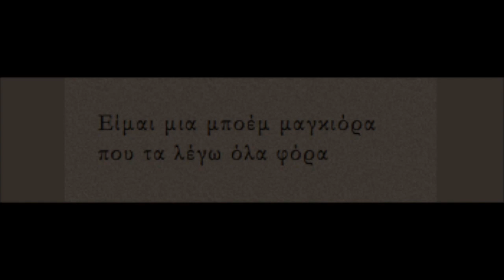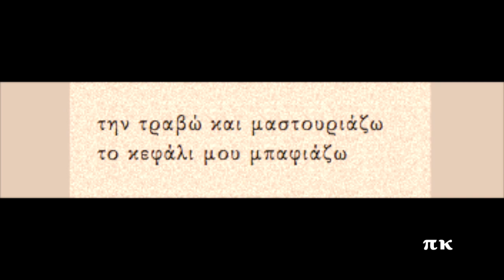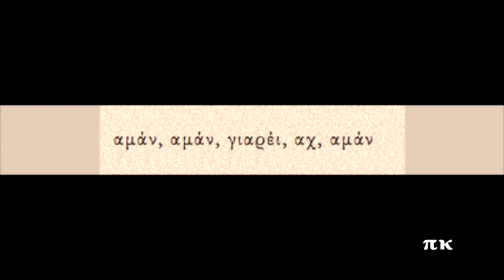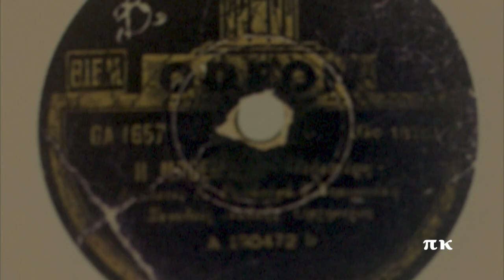Η ΜΠΟΕΜΙΣΣΑ, 1933, ΡΟΖΑ ΕΣΚΕΝΑΖΥ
Καρσιλαμάς. Σύνθεση του Σπύρου Περιστέρη: είναι το πρώτο του τραγούδι στη δισκογραφία. Ερμηνεύει η Ρόζα Εσκενάζυ -ο δίσκος γράφει εσφαλμένα ως ερμηνευτή τον Κώστα Ρούκουνα. Φωνογραφήθηκε το 1933. Ορχήστρα με λύρα (Λάμπρος Λεονταρίδης), ούτι (Αγάπιος Τομπούλης και καστανιέτες (Ρόζα Εσκενάζυ). Δίσκοι ODEON GA-1657 και Columbia Αμ G-7084-F. Πληροφορίες και το τραγούδι και στη σελίδα rebetiko.sealabs.net.
I Boemissa, Spiros Peristeris, Roza Eskenazi

Είμαι μια μποέμ μαγκιόρα
που τα λέγω όλα φόρα

και μεθώ και οριγιάζω
και λεφτά δε λογαριάζω

όπου μπαίνω, τράκες κάνω
αχ, κι όποιον μπλέξω τον ξεκάνω

αχ, γλέντι και μεθύσι
ούζο και χασίσι

έτσι θέλω τη ζωή μου να περνώ, μποέμικα

μέρα-νύχτα στις ταβέρνες
το πρωί μες στους τεκέδες

την τραβώ και μαστουριάζω
το κεφάλι μου μπαφιάζω

έτσι πρέπει να γλεντάμε
τη ζωή να τη περνάμε

ούζο και χασίσι

αμάν, αμάν, γιαρέι, αχ, αμάν

-Γεια σου Λάμπρο μου με τη λύρα σου!
-Ωχ, ωχ, ωχ!